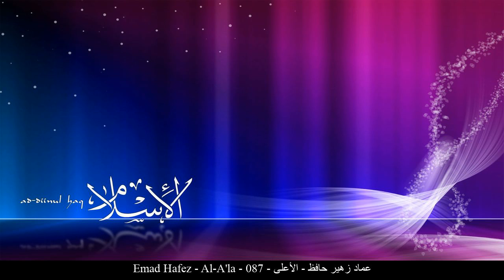HD Emad Hafez - Al-A'la - 087 - عماد زهير حافظ - الأعلى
[_arabic] عماد زهير حافظ الأعلى حفص عن عاصم
[_english] Emad Hafez Al-A'la Rewayat Hafs A'n Assem
[_france] Imad Zouhaire Hafed Le Très-Haut Rewayat Hafs A'n Assem
[_germany] Emad Hafez Al-A'lā - Der Höchste Rewayat Hafs A'n Assem
[_spain] Emad Hafez El Altísimo Rewayat Hafs A'n Assem
[_turkey] Emad Hafez Ala Suresi Rewayat Hafs A'n Assem
[_china] 阿玛德-祖海尔-哈菲兹 至高章 哈复苏 传自 阿岁目 的读法
[_tahi] อิมาด ซุเฮรฺ หาฟิซฺ สูเราะฮฺ อัล-อะอฺลา ริวายะฮฺหัฟศฺ จาก อาศิม
[_urdu] عماد زهير حافظ اعلى بروایت حفص عن عاصم
[_bengali] ইমাদ যুহাইর হাফেয আল-আ‘লা ক্বারী নাফে‘ থেকে ওয়ারশের বর্ণনা
[_bosnia] Imad Zehir Hafiz El-A'la Rivajet Hafsa od Asima
[_uyghur] ئىماد زۇھەير ھاپىز سۈرە ئەئلا ھەفسى رىۋايىتى
[_farsi] عماد زهیر حافظ أعلى روایت حفص از عاصم
[_tajeki] Аммор Зуҳайр Зофиз АЪЛО Ривояти Ҳафс аз Осим
[_malbari] ഇമാദ് സുഹൈര് ഹാഫിള് അഅ് ലാ ആസിംമില്നിന്ന് ഹഫ്സ് രിവായത്ത് ചെയ്തത്
[_tagalog] Emad Hafez Ang Kataas-taasan Rewayat Hafs A'n Assem
[_indonesia] Imad zuhair hafizh Surah Al-A’laa (Yang Tertinggi) Riwayat Hafs 'an Ashim
[_portuguese] Imad Zuhair Hafez O Altíssimo Hafs, de Ássim
[_hausa] Emad Hafez Al'A'alah Riwayar Hafsu daga  Asim
[_swahili] Emad Hafez Al'A'alah Riwaya ya Hafswi kutoka kwa Aswim